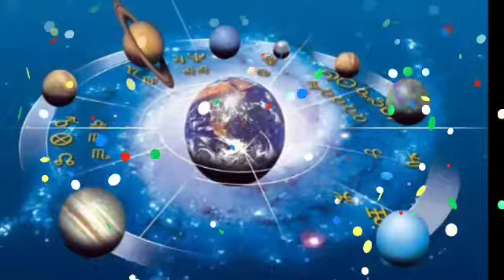Tula Rashi 1 January 2021 | तुला राशि 1 जनवरी 2021 | Aaj Ka Tula Rashi